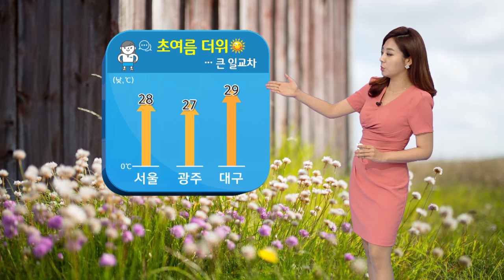초여름 더위...큰 일교차 (2016-05-26) / YTN 웨더앤라이프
여름의 문턱에서 날씨 심술이 대단하죠. 오늘은 중국발 스모그가 전국을 뒤덮으면서 미세먼지 농도가 주의 수준을 보였는데요. 중국발 스모그는 내일 오전까지 이어지다 서서히 옅어지겠습니다.

내일은 더위가 주춤했던 중부지방도 기온이 오릅니다. 서울 낮 기온 28도. 광주 27도 대구 29도 등 전국에서 초여름 더위를 보이겠습니다. 낮과 달리 아침 저녁은 선선합니다. 큰 일교차를 염두에 두셔야겠습니다.

자외선도 강합니다. 구름만 간간이 지나는 가운데 맑은 날씹니다. 햇볕에 조금만 있어도 빠르게 탈 수 있는 만큼 나오기 전에 자외선 차단제 꼼꼼하게 바르시고 챙이 넓은 모자나 양산을 꼭 챙기시기 바랍니다.

내일 아침 기온 오늘과 비슷하거나 2도 가량 낮겠습니다.서울 16도로 예상되고요. 낮 기온은 먼저 중부지방은 서울 28도까지 오르겠습니다. 이번에는 남부지방의 낮 기온 살펴보겠습니다. 광주 27도로 예상됩니다.

주말까지 맑은 날씨가 이어지겠지만 일요일 남부에는 비가 내리겠습니다.

날씨정보였습니다.